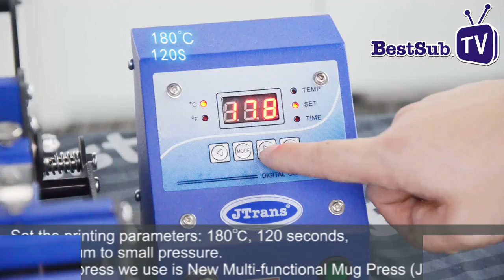How to Sublimate Engraving Color Changing Mugs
Our 11oz engraving color changing mugs are designed with pretty patterns, such as rose pattern, star pattern, musical note pattern and more. They are well coated for sublimation printing.

These sublimation ceramic mugs can be imprinted with any of your favorite images. After printing, the mugs will show amazing vivid sublimation effect. When they become cold, the printed images disappear. When heated, the heat-activated ceramic mugs will change — just add hot liquid and the printed images will be revealed!